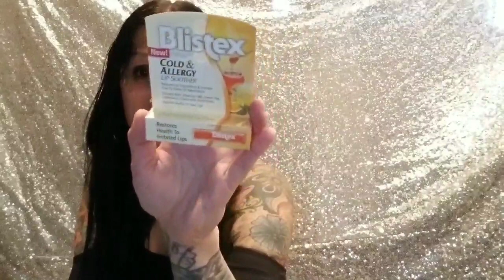10 Year GIVEAWAY! OPEN Internationally. CLOSED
I post these daily on my Facebook! Every other day on youtube!
miss me when im not on youtube ?.. you can follow me daily here are all my links !

Snap chat ... Add me on Snapchat! Username: amandawadding

Instagram ... Amanda Wadding

Facebook Amanda Wadding
and all my other links..

follow me in my daily life instagram @xoxoamandakisses
facebook addict :)